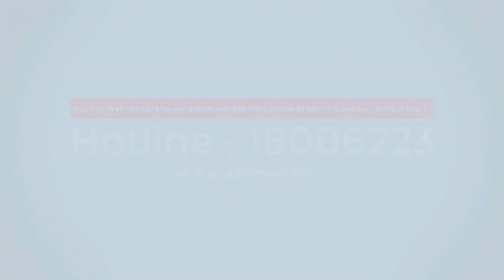Xem sao chiếu mệnh và hạn năm 2022 tuổi Canh Thân 1980 nam mạng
Tử vi năm 2022 tuổi Canh Thân 1980 Nam mạng
Xem sao chiếu mệnh và hạn năm 2022 tuổi Canh Thân 1980
Sao chiếu mệnh tuổi Canh Thân năm 2022 Nam mệnh
Sao chiếu mệnh 2022 của nam tuổi Canh Thân 1980
Xem sao hạn tuổi Canh Thân 1980 năm 2022 chính xác nhất
Nam/nữ sinh năm 1980 năm 2022 sao gì chiếu mệnh/chiếu
Xem hạn tam tai năm 2022 tuổi Canh Thân 1980 và cách giải
Xem sao chiếu mệnh và sao hạn tuổi Canh Thân năm 2021 .
Xem vận hạn tử vi tuổi Canh Thân năm 2022 Nam mạng

Tử vi tuổi Canh Thân năm 2023 nam mạng
Tử vi tuổi Canh Thân năm 2022 nam mạng
Tử vi tuổi Canh Thân năm 2021 nam mạng
Tuổi Canh Thân 1980 xây nhà năm 2022
Tử vi tuổi Canh Thân 2020 nam mạng
Tử vi tuổi Canh Thân nữ mạng năm 2021
Tử vi tuổi Canh Thân năm 2022 Nữ mạng
Tuổi Canh Thân năm 2023
Thiet ke web o day https duyanhweb com vn Hoc quang cao o day https duyanhweb edu vn
Xem sao chieu menh va han nam 2022 tuoi Canh Than 1980 nam mang
Tu vi nam 2022 tuoi Canh Than 1980 Nam mang
Xem sao chieu menh va han nam 2022 tuoi Canh Than 1980
Sao chieu menh tuoi Canh Than nam 2022 Nam menh
Sao chieu menh 2022 cua nam tuoi Canh Than 1980
Xem sao han tuoi Canh Than 1980 nam 2022 chinh xac nhat
Nam nu sinh nam 1980 nam 2022 sao gi chieu menh chieu
Xem han tam tai nam 2022 tuoi Canh Than 1980 va cach giai
Xem sao chieu menh va sao han tuoi Canh Than nam 2021
Xem van han tu vi tuoi Canh Than nam 2022 Nam mang

Tu vi tuoi Canh Than nam 2023 nam mang
Tu vi tuoi Canh Than nam 2022 nam mang
Tu vi tuoi Canh Than nam 2021 nam mang
Tuoi Canh Than 1980 xay nha nam 2022
Tu vi tuoi Canh Than 2020 nam mang
Tu vi tuoi Canh Than nu mang nam 2021
Tu vi tuoi Canh Than nam 2022 Nu mang
Tuoi Canh Than nam 2023